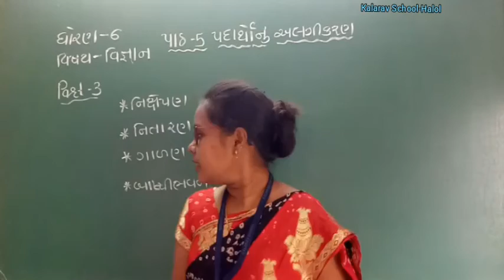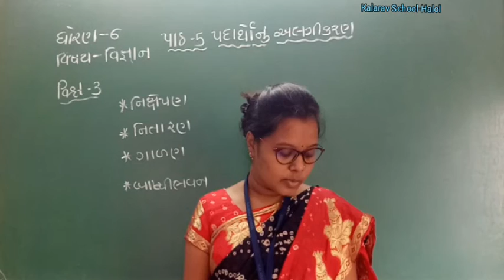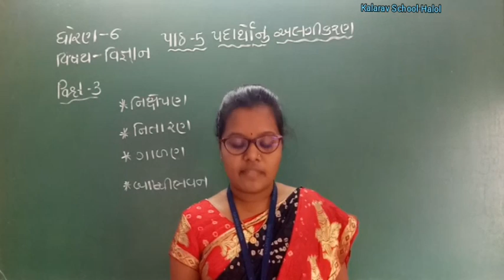STD - 6 GM SCIENCE CH - 5 PADARTHO NU ALAGIKARAN PART-3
By Kalarav School - Halo
PAYAL MAM